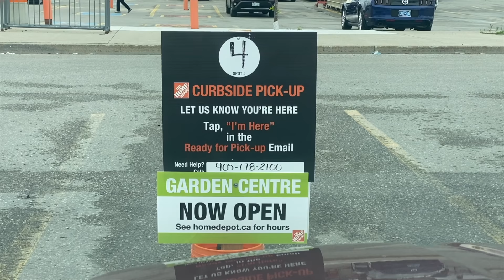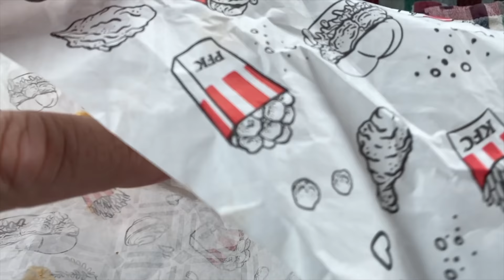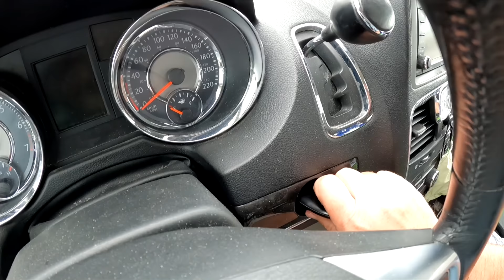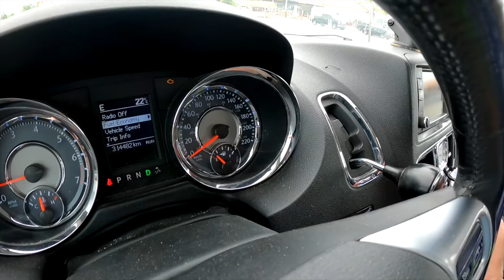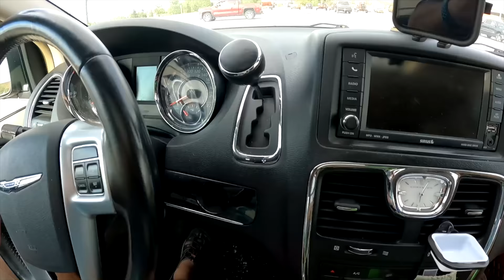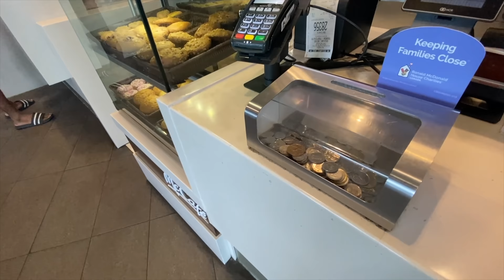Van Life • KFC BACON LOVERS SANDWICH & Van Life • Making Stealth Window Covers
KFC BACON LOVERS SANDWICH & Van Life • Making Stealth Window Covers
I’ve traveled around Canada and ate at a few gas stations and truck stops, even drove to the States to see what kind of foods they had to offer over there.
Recently I’ve noticed in the comment section that you’ve been asking… “Hey Ken, when’s the next gas station or Truck stop video coming out?
Well, they just opened a brand new Gas Station and Truck Stop very close to my home, so let’s go check it out together.
If this vanlife adventure sounds like an exciting video that you want to watch, then grab something to eat, sit back and enjoy this video!